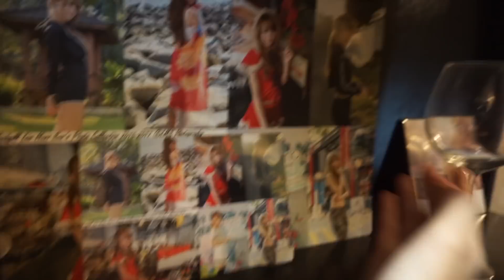我的私生活！新家！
有發現亮點嗎？ XD
猜猜這一集的亮點是什麽 XD
希望大家會喜歡我HOUSE TOUR影片哦 ❤️